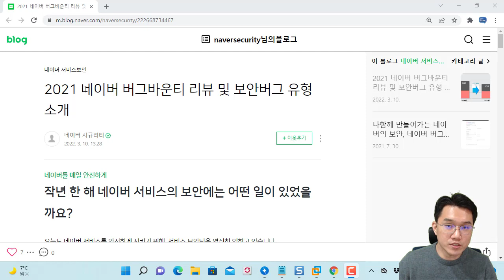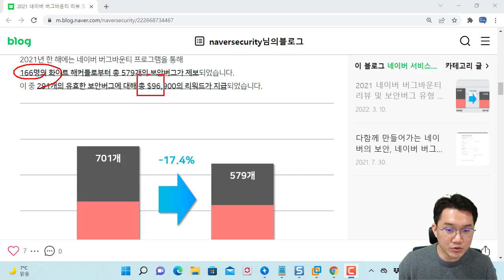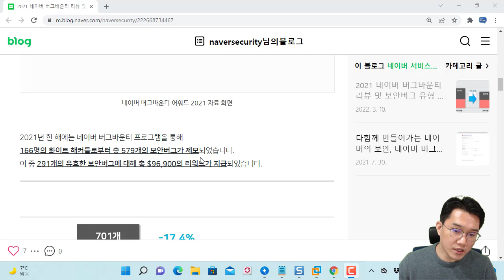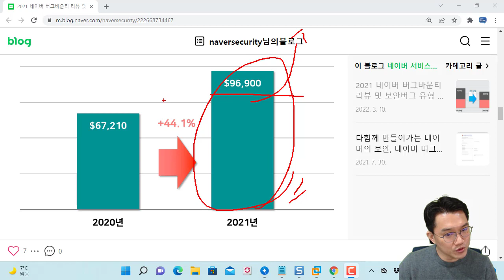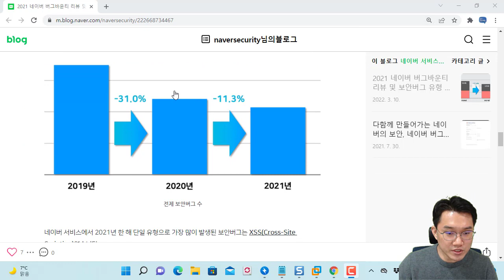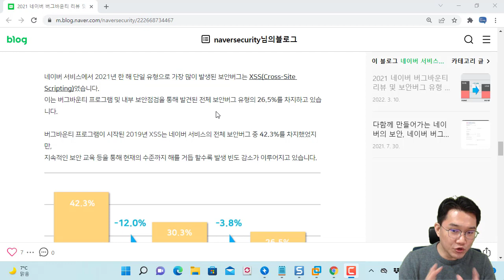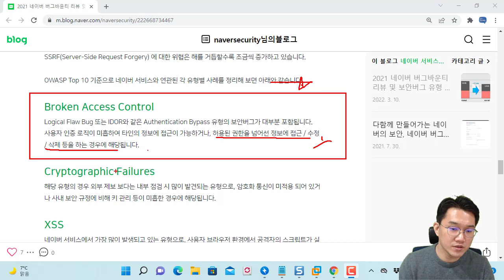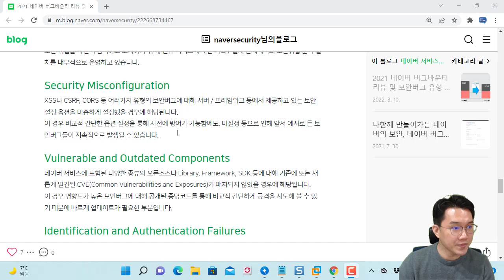네이버 2021년 버그바운티 프로그램 리뷰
보안프로젝트 ) 에서 제공하는 IT 강의입니다. 이번 강의 주제는 "네이버 2021년 버그바운티 프로그램 리뷰" 입니다.